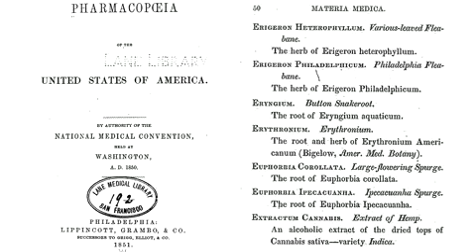Medical Cannabis - Impact on Human Health